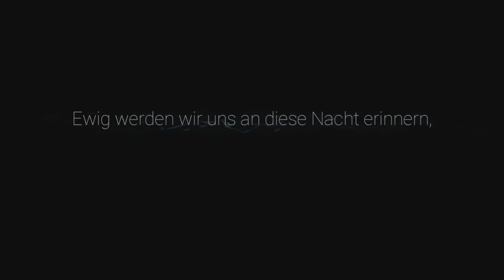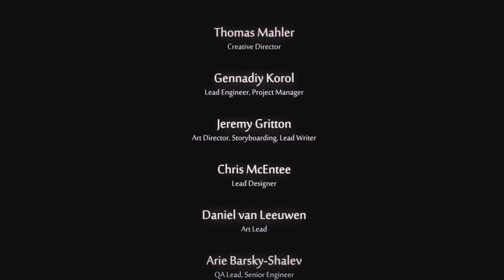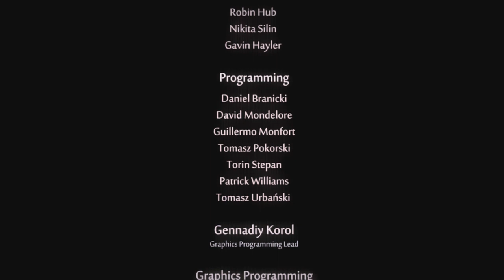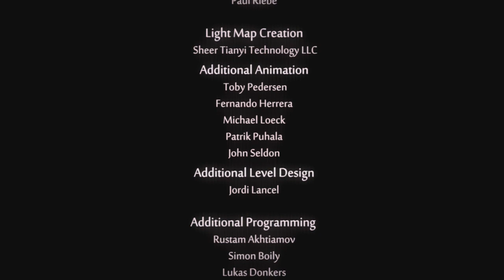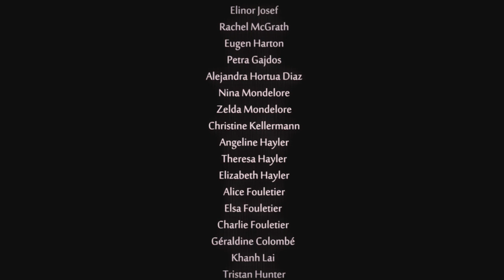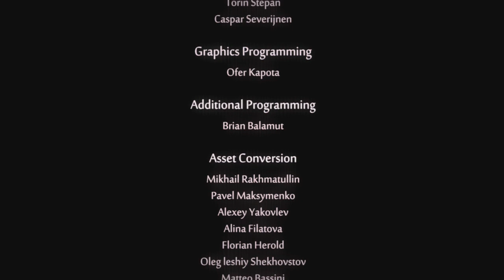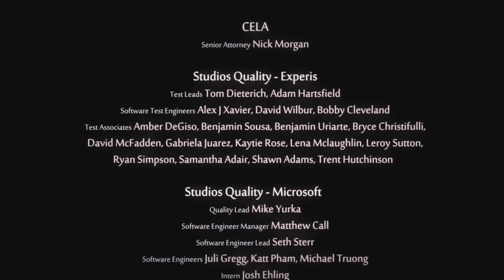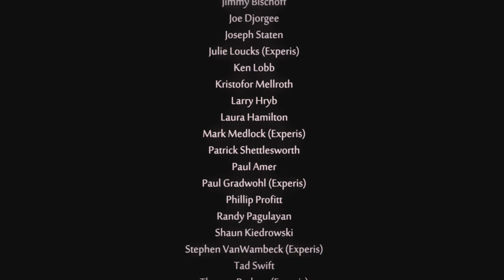[26] Ori vs. Shriek! || Ori and the Will of the Wisps (Blind) – Let’s Play